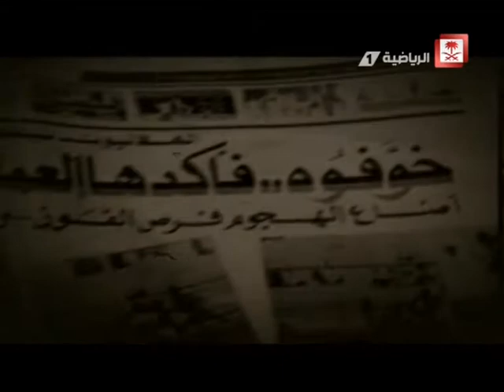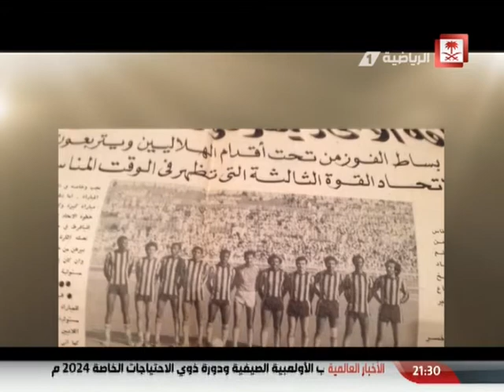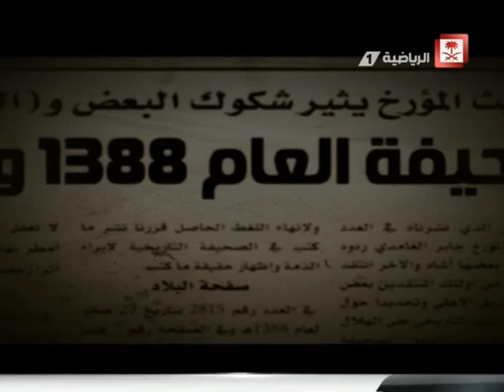Saudi Sport 2015-06-24 فيديو برنامج_سيرة يوم الأربعاء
فيديو
ضيف الحلقة:
لاعب نادي الاتحاد السابق الكابتن عازي عيد
تقديم : عبدالله الحصان